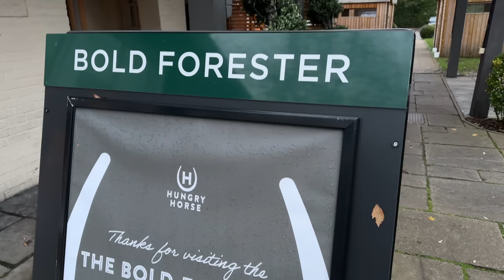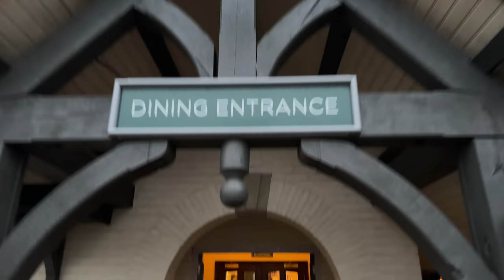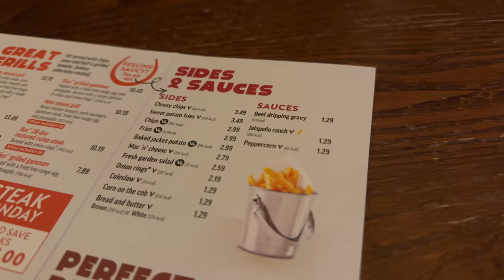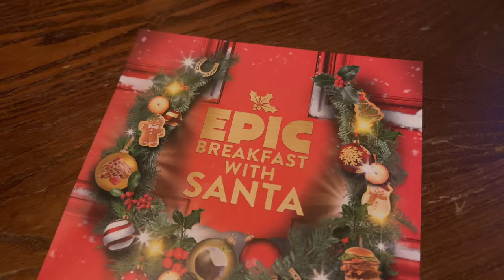This Hungry Horse INDIAN CURRY left a really BAD TASTE in MY MOUTH and it wasn't the food!